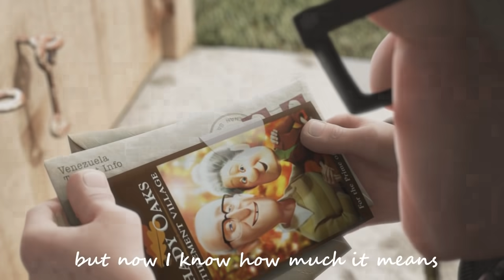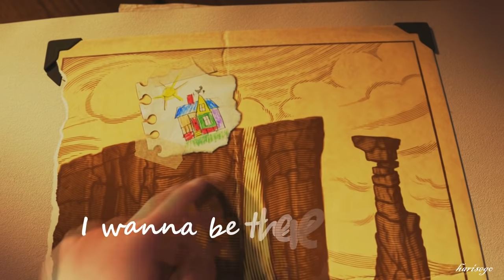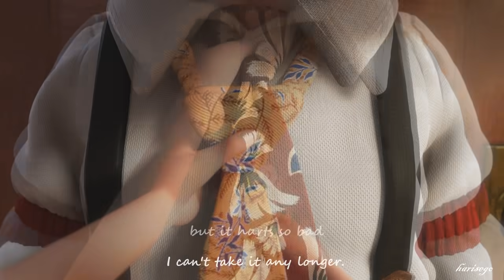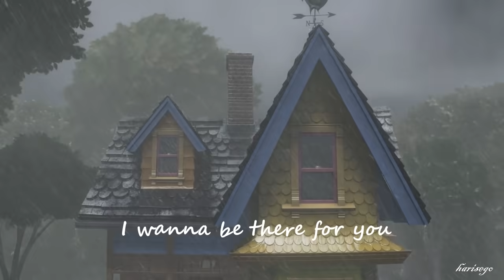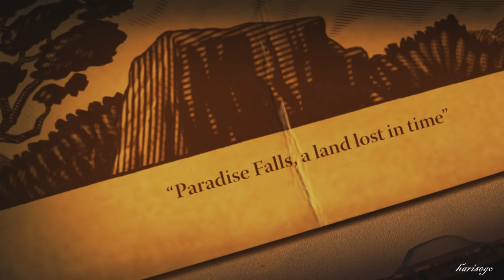I Wanna Grow Old With You - Westlife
Scenes from the movie: «UP»
Lyrics, music: Shane Filan, Kian Egan, Brian Mcfadden
Album: World of Our Own

Another day without your smile
another day just passes by
but now I know how much it means

I wanna be there for you, sharing everything you do

Things can come and go
I know but
baby I believe